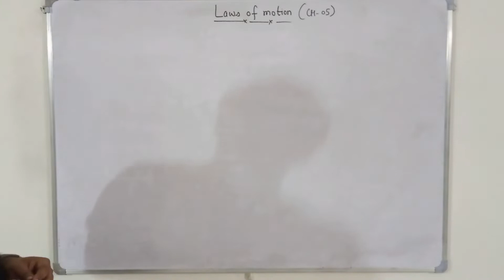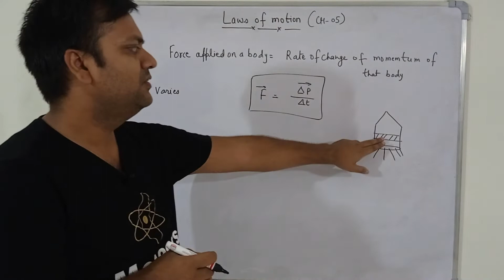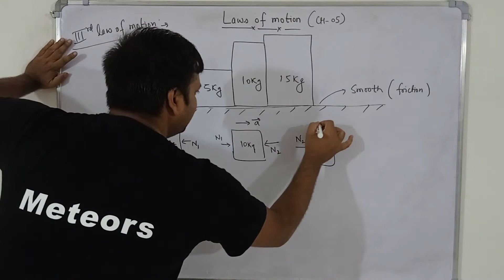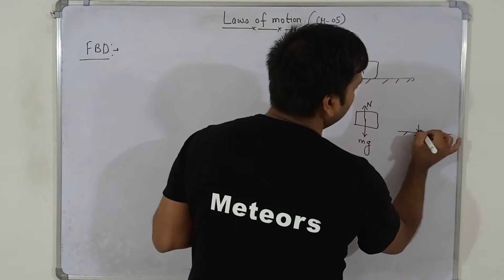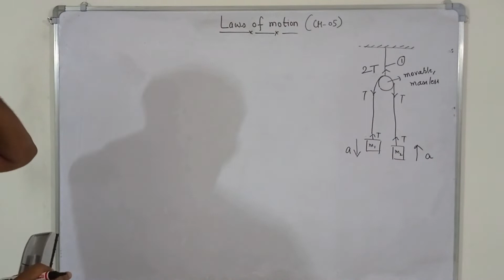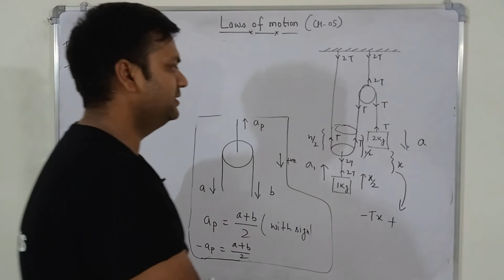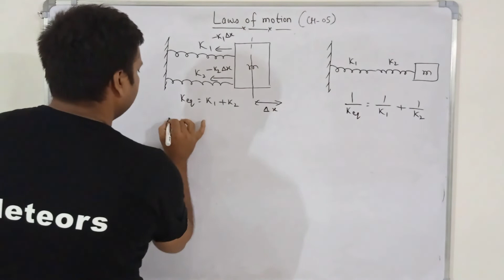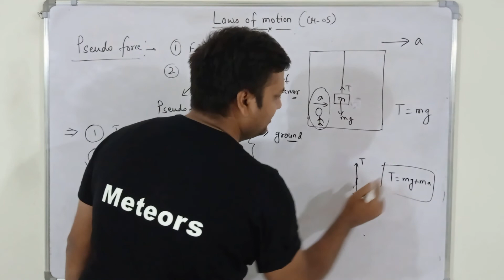11 chapter 5 Laws of Motion In One Shot || Pseudo Force || Trick For Pulley Question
class 11
Laws of motion in one shot video
Pulley Concept
Spring concept
Trick for pulley question
What is Pseudo force and it's application.